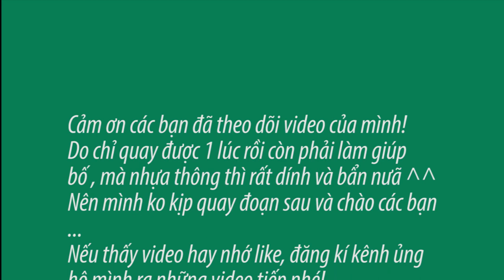Khai thác nhựa thông | Rừng thông đẹp như mơ ở Hà Tĩnh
Hương Sơn là một huyện trung du, miền núi nằm về phía tây bắc của tỉnh Hà Tĩnh. Phía tây giáp tỉnh Borikhamxay của Lào.
Cách thủ đô Hà Nội, thành phố Vinh, thị xã Hồng Lĩnh và thị xã Hà Tĩnh lần lượt khoảng 365 km, 55 km, 35 km và 70 km.

Xã Sơn Trà,nằm dưới chân núi Mồng Gà đươc ưu ái nên vùng núi rộng lớn. Rừng chủ yếu toàn là thông, Hôm nay mình sẽ cùng đi thu hoạch nhựa Thông và ghi lại cách mà người dân ở đây thu hoạch nhựa cho các bạn có cái nhìn thực tế hơn nhé!